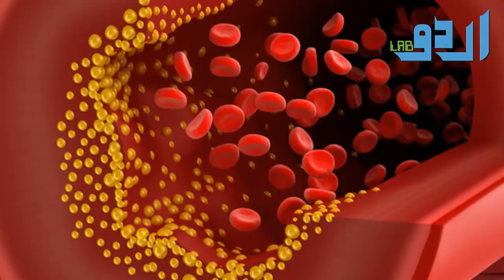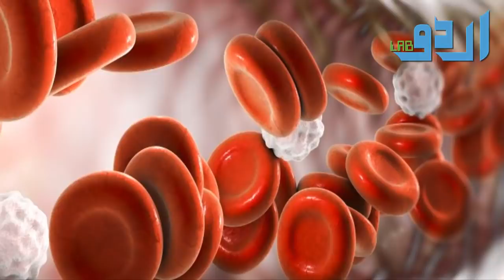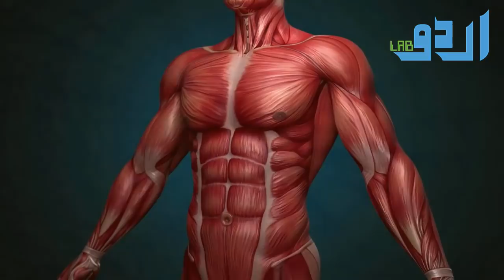Masoor Ki Daal K Fayde Aur Recipe || Masoor Ki Daal Khane Se Pehle Nabi Pak Ka Farman Sun Lain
Assalamo ALykum DOsto!
Aaj Ki Video Main Hum AP Ko Batain Gy

Masoor Ki Daal K Kya Fayde Hain Or Agar Aap Masoor Ki Dal Shoq Sy Khaty Hain To Us Sy Pehly Aap Hamary Nabi SAWW Ka Yeah Farman Bhi Zaroor Sun Lain.

Or